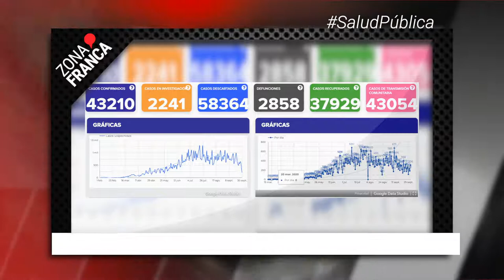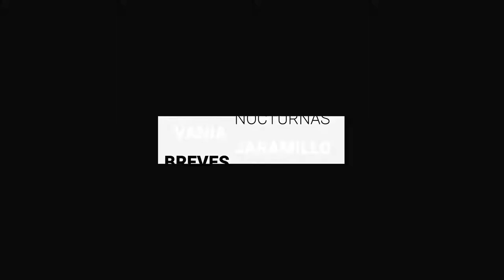Supera Guanajuato los 43 mil casos de COVID-19 | Breves de la Zona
BrevesDeLaZona📰 | Te compartimos las noticias más destacadas
- CNDH exhorta a Congreso de Guanajuato para que permita el matrimonio igualitario.
- Guanajuato ya pasó a SemáforoAmarillo🚦, piden autoridad acatar medidas para no retroceder.
- Supera Guanajuato los 43 mil casos de COVID-19.